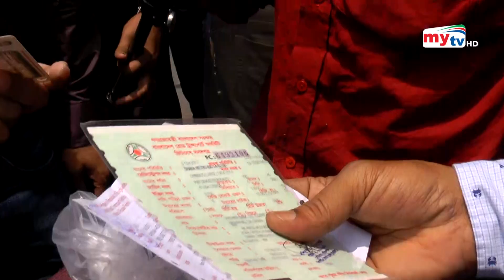টিকেট ছাড়াই যাত্রা , টিকেটের দাম দ্বিগুণ ! | Bangla News | Mytv News